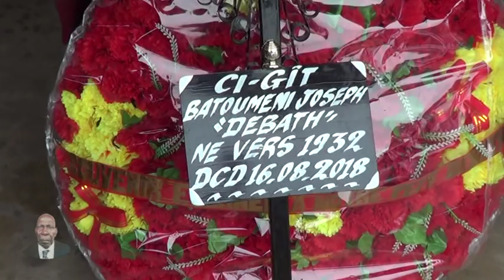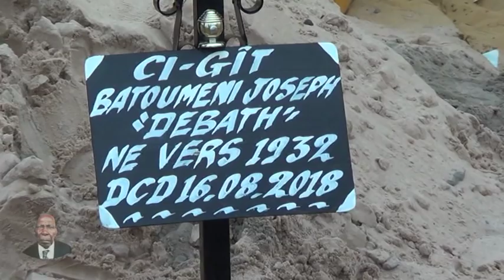BRAZZAVILLE - MESSE ET INHUMATION DE NOTRE PAPA LE VIEUX BATOUMENI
LEZIN PHOTO VIDÉO